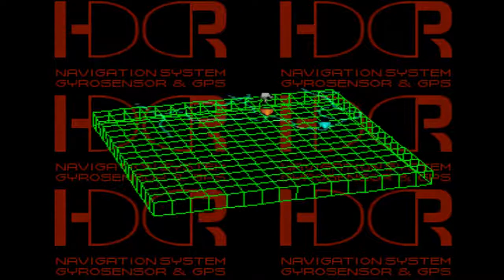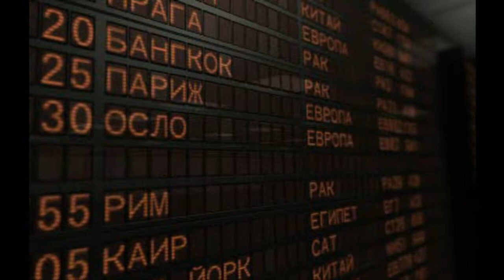Front Mission 3 A22 Serov